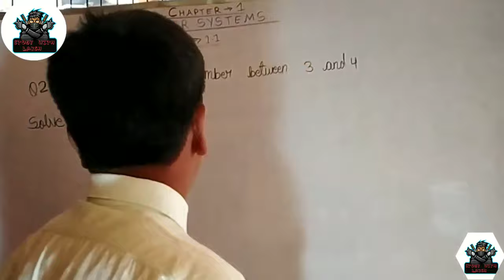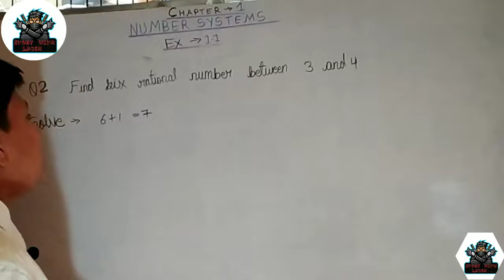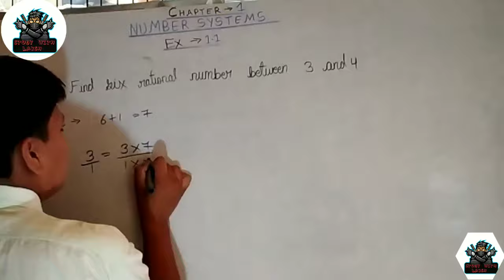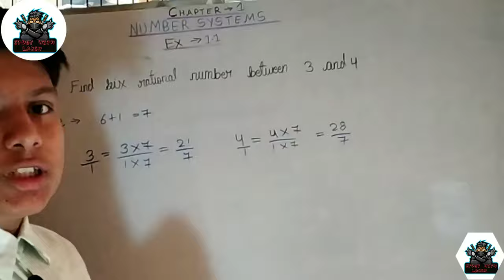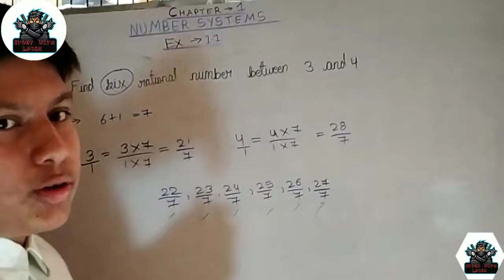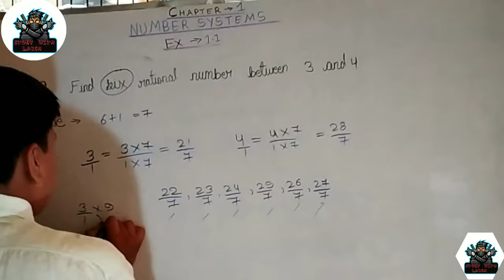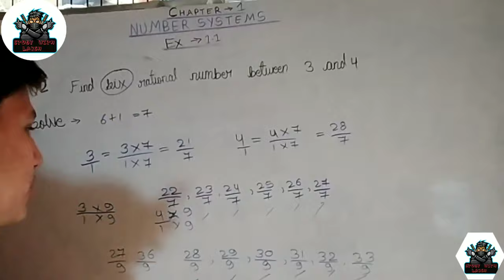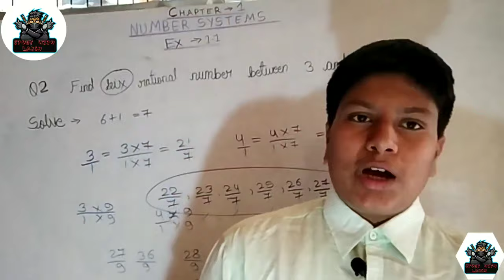Q2 - Ex -1.1 - chapter - 1 / ( Number System) - NCERT Math book - class - 9th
HELLO 🙏🙏🙏🙏🙏🙏🙏🙏🙏
 FRIEND`S 👬👬👬👬👬👬👬👬👬👬👬👬👬👬👬👬👬👬

I AM YOUR FRIEND LAKSH MEHAR MEENA

SO TODAY WE WERE SOLVE QUESTION NO - 2  OF CLASS
9 TH MATH BOOK

SO I HOPE YOU ALL ARE INJOY THIS VEDIO
AND YOU ALL ARE LEARN HOW TO SOLVE QUEATION NO 2

IF YOU NOT LIKE THIS VEDIO PLEASE PRESS THE BOTTON OF LIKE 👍👍👍👍👍👍

AND ALL SO SUBSCRIVBE MY   CHANNEL

❤️❤️❤️THANKS ❤️❤️❤️TO ALL MY WATCHERS 🙏🙏🙏🙏🙏🙏🙏